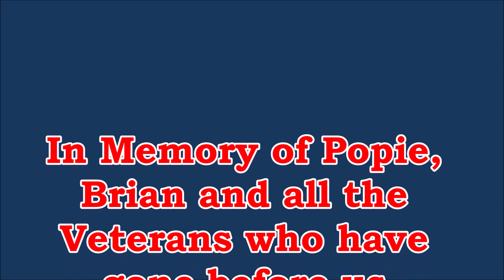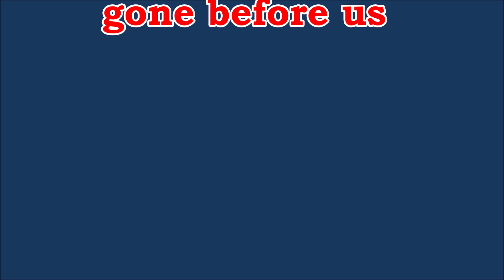That's No Decoy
A bright sunny morning with shifting winds left us guessing, but the Geese knew what we wanted and they delivered in this morning hunt with veterans in Sykesville, Maryland.